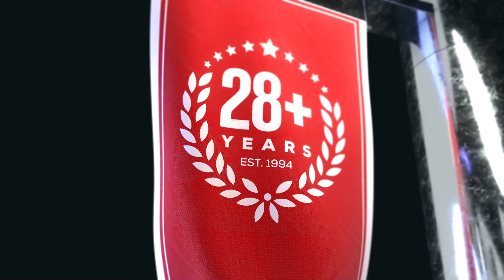Duke vs Kansas | College Football Week 4 Game Analysis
Duke vs Kansas NCAAF game preview for September 24th, 2022.

Duke and Kansas are both 3-0 heading into their showdown this Saturday. Kansas is favored  after 2 straight road wins, including a 48-30 win in Houston. Duke has had 3 solid wins. Which team will keep their undefeated season alive. In a game with a high total, which way should you look to make a winning NCAAF pick?

BetUS host Gary Segars, and college football expert handicappers Kyle Hunter and Parker Fleming preview College Football Week 4 game between Duke and Kansas. They'll go over the best value college football odds available and betting trends and share their College Football expert analysis and predictions.